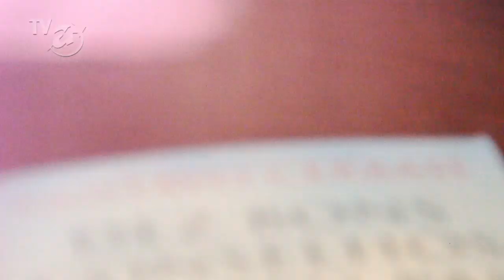Gustavo Cerbasi - Eduque seu dinheiro - Como cuidar do seu dinheiro para ter um futuro tranquilo?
Aprenda a administrar o dinheiro do seu negócio com o treinamento Finanças Essenciais, do Administradores Premium.

Como cuidar do seu dinheiro para ter um futuro tranquilo? Gustavo Cerbasi, numa conversa franca, ensina como e quando investir para ter uma boa qualidade de vida.

O programa
Entrevistas, bate-papos descontraídos e muita troca de conhecimento. O ADM Talks é o canal da TV Administradores que traz conversas com especialistas, professores, executivos e quem mais tiver boas histórias, informação e experiências para compartilhar com todos nós que fazemos o mundo da Administração.

Compartilhamos diariamente vídeo aulas, entrevistas, conteúdo grátis e extenso material de pesquisa sobre Marketing, Finanças e Recursos Humanos.